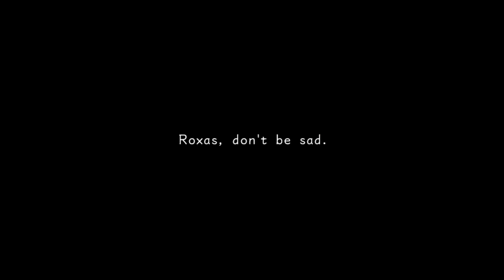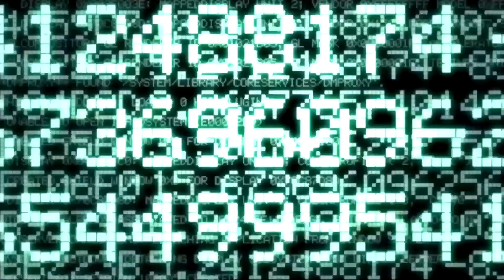Fate of a Nobody (Chronology Episode 26 Clip)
your ultimate source for Kingdom Hearts media.

All videos available for download through our Cutscene Archive